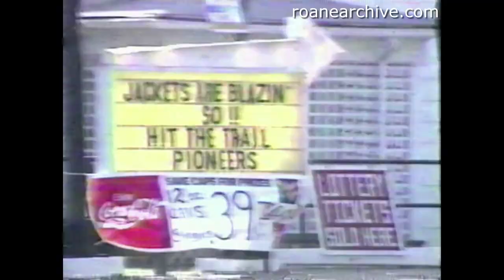1990 Spencer High School Football News Story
This news story originally aired on WSAZ.